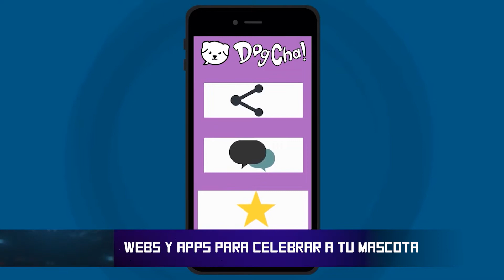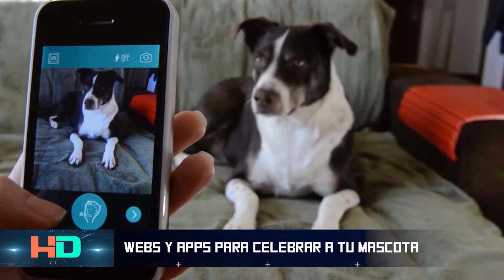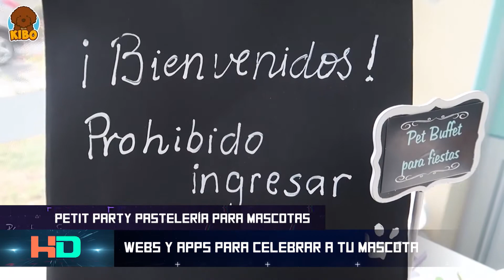Webs y Apps para celebrar a tu mascota